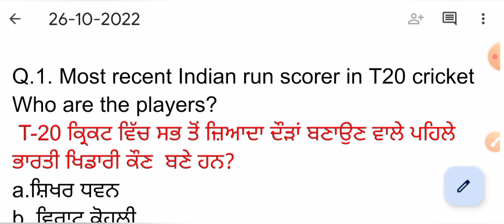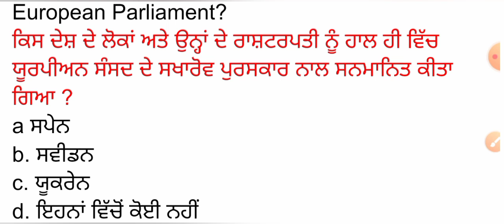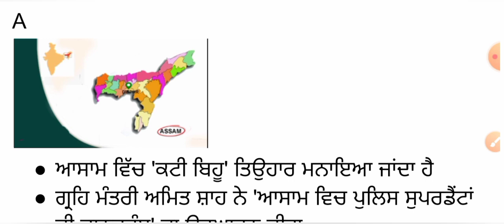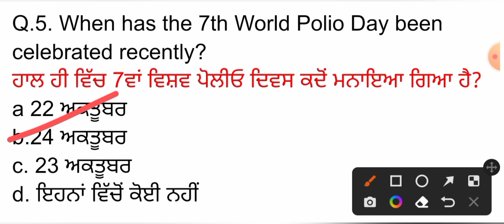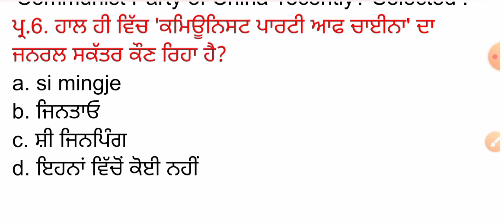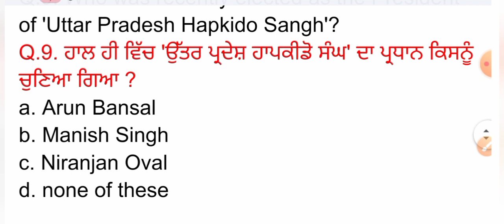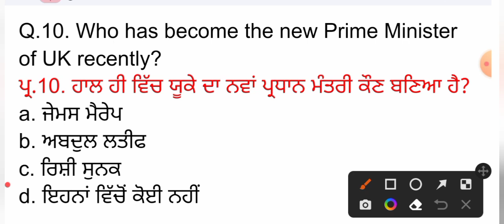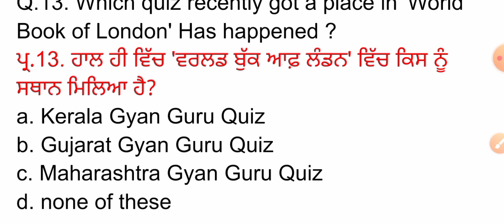26 Oct 2022 Current Affairs 🔴 Current Dose 462 🔴 Current affairs in Punjabi 🔴currentaffairs